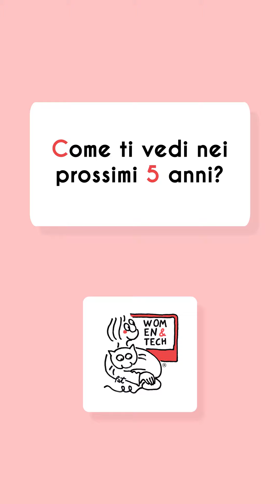Women&Tech Young Ambassadors: Maria Luigia Di Russo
Accounting and Finance, secondo anno, laurea magistrale, London School of Economics (LSE)
Maria Luigia di Russo ha 22 anni ed è studentessa magistrale di Accounting and Finance presso la London School of Economics (LSE). Dopo il conseguimento del Diploma presso il Liceo Classico di Pescara (2017), accede al corso di Laurea Triennale in Scienze Economiche e Aziendali presso l’Università di Padova, indirizzo Finance, che completa con il massimo dei voti e la lode (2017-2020).

Durante il percorso accademico della Triennale, si iscrive alla Summer School presso la University of Michigan (2019), essendo stata selezionata tra i primi quindici studenti più meritevoli del Dipartimento. Vince inoltre una Borsa di Studio Erasmus+ presso la Nottingham Trent University (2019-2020), dove sceglie di seguire l’indirizzo di Accounting and Finance. Nel frattempo, ricopre il ruolo di Team Leader Marketing presso AIESEC Padova, e dal 2018 entra a far parte di Confindustria Giovani Imprenditori. In seguito, partecipa all’Association for Supply Chain Management (ASCM) Case Competition 2020 ad Amsterdam, in collaborazione con Deloitte U.S., dopo aver vinto le selezioni nazionali. Consegue il titolo di Laurea Triennale discutendo la tesi “Covid-19 Tracing Apps: opportunities and challenges” con Relatore la Prof.ssa Claudia Sandei.

Presso la London School of Economics, approfondisce prevalentemente aspetti di Corporate Finance, Asset Pricing e Analisi Fondamentale, continuando a mantenere un fervido interesse per lo sviluppo delle nuove tecnologie e del Fintech. Partecipa a numerose iniziative e progetti nell’ambito del Fintech e Blockchain, tra cui il London Fintech Summit 2021, organizzato dalla LSE Fintech Society, di cui è membro. A giugno 2021 inizierà una internship presso la London Stock Exchange Group, con il desiderio di continuare a specializzarsi nell’ambito della Finanza e del Fintech.